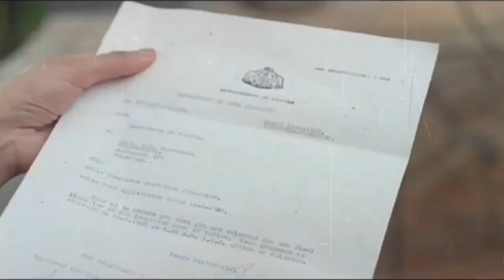Pavizhavumaai | Gamanam | Best Malayalam Song | K.J. Yesudas | Lakshmi, Vijayakuma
🎬🎶 Welcome to Airene Records! 🎶 Your ultimate destination for Malayalam movie songs—from the latest chart-toppers to timeless classics! Enjoy a handpicked collection of the best tracks across all genres, including romance, action, drama, and more.

🎶 Daily Song Release: "Pavizhavumaai | പവിഴവുമായ് " – A Must-Listen Malayalam Hit! 🎤

**Movie**: * Gamanam  | ഗമനം** (1994)
**Actors**: Thilakan, Vijayakumar
**Music** : Ouseppachan
**Lyrics**: Bichu Thirumala Ouseppachan
**Singer**: K. J. Yesudas

നമസ്കാരം! ഈ വീഡിയോയിൽ ഞങ്ങൾ പരിചയപ്പെടുത്തുന്ന

🎵 പുതിയ ഹിറ്റ് മലയാളം പാട്ടുകൾ